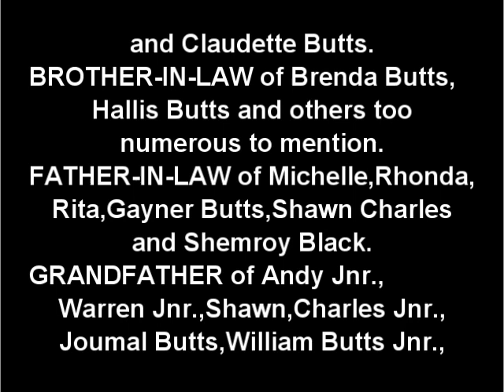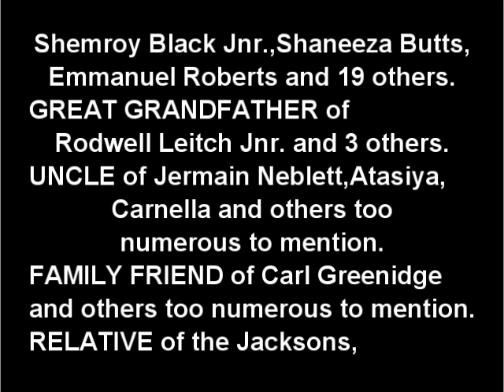Death Announcement - Andy Edward Butts